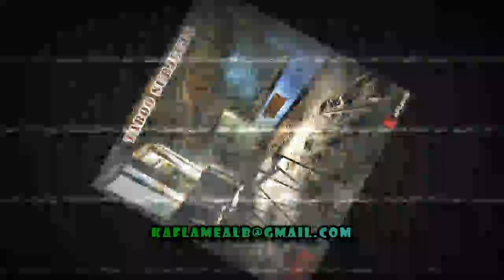Epitome of a Hustler | Prod. Ka-Flame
💰 Stream/Purchase My Latest Album "Taboo Subjects"

🎁 Taboo Subjects -- Amazon